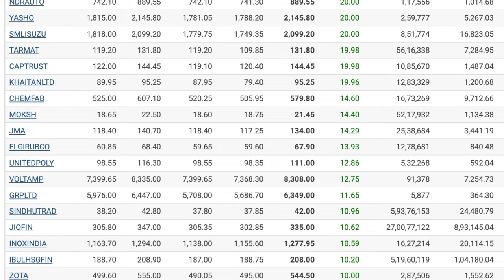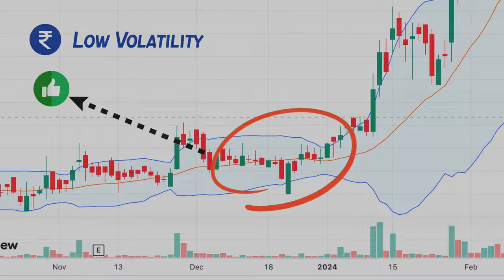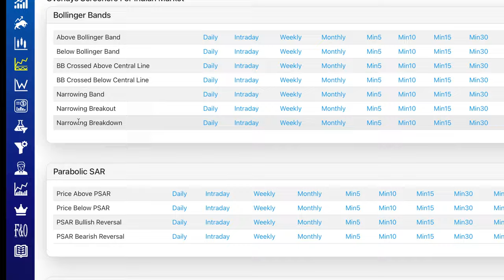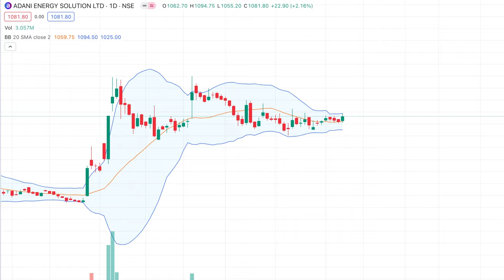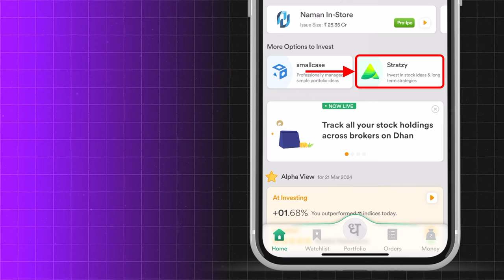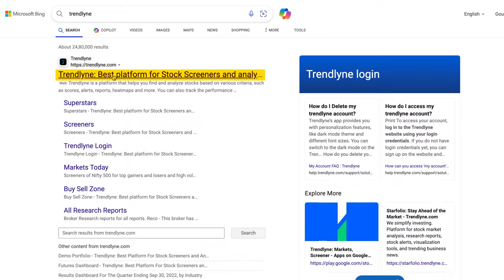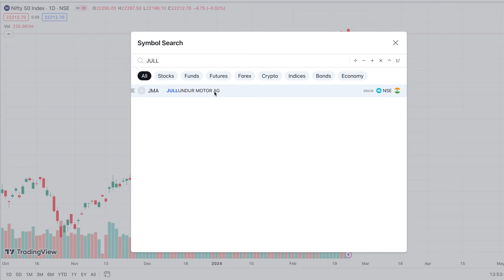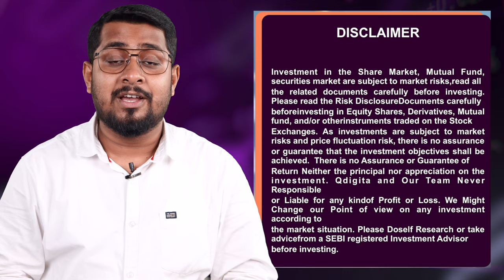Short-Term Profits: Best High Profit Trading Strategies | High Profit High Risk Trading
Today I’ll Discuss the best High Profit High Risk trading strategy for short term. Ready to supercharge your short-term trading?  This video unveils the BEST high-profit strategies for day traders and swing traders alike!

We'll explore powerful techniques you can use to:
1. Capitalize on quick market movements
2. Identify high-probability trading opportunities
3. Boost your returns while managing risk ️
4. Whether you're a seasoned trader or just starting out,

these strategies can help you take your short-term trading to the next level!**

About: Hello Early Investor. We are Qdigita, the Financial Educational YouTube community. We want to financially Educate every human being by presenting financial education as easiest as possible. Here You Will find Smart and trusted investment Educational Videos on Mutual Funds, the Share Market, Personal Finance, and more.